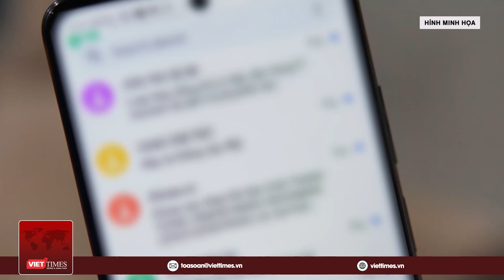Tin nóng: Tạm giam nam sinh viên sát hại hai cô gái ở Bắc Ninh | VietTimes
VietTimes | Tin mạng xã hội nóng VietTimes chiều 14/12 gồm những nội dung đáng chú ý sau:
+ Tạm giam nam sinh viên sát hại hai cô gái ở Bắc Ninh
+ Bắt chủ công trình xây dựng bị sập khiến 3 người tử vong ở Thái Bình
+ Cận cảnh vợ dùng điếu cày phang mạnh vào bàn nhậu chồng ngồi gây hỗn chiến
+ Nghi ngoại tình, chồng sát hại vợ không thương tiếc
+ Hồ Hoài Anh đã nghỉ việc tại Học viện Âm nhạc Quốc gia